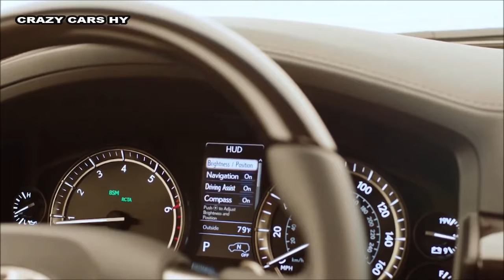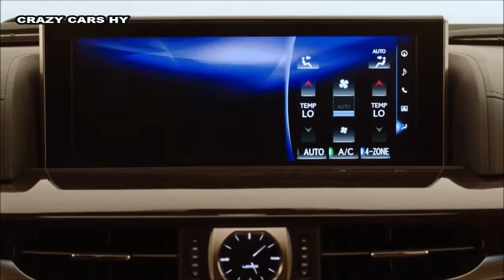2016 Lexus LX 570 - Drive, interior/Exterior Shots- New 2017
interior, Exterior, Driving Footage, Road, Walkaround, Drive, 2015, 2017

2016 Toyota Fortuner Vs 2016 Mitsubishi Pajero Sport - DESIGN!